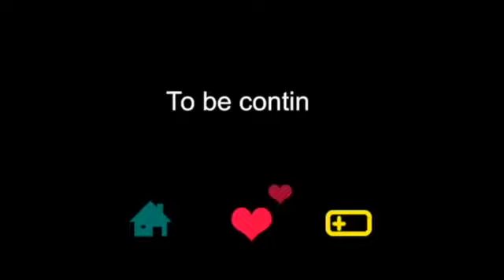방탈출:검은사막 좀비고 숨바꼭질(Full Moon Case:Criminal Escape) Part3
방탈출:검은사막 좀비고 숨바꼭질(Full Moon Case:Criminal Escape)
방탈출:검은사막 배틀그라운드 숨바꼭질(Escape Game)

방탈출,Room Escape, Escape Challenge, escape room, walkthrough,Full Moon Case,YiDing Zhao